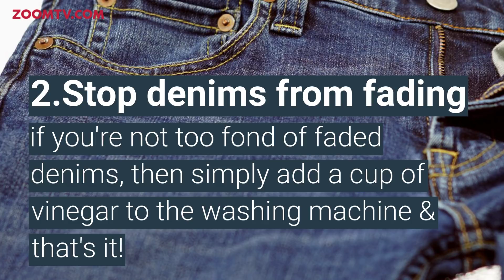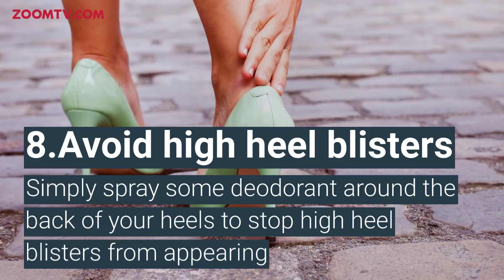10 Fashion hacks that are pure magic! | Fashion Tips | DIY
Do you find yourself looking for quick fixes for your clothes & accessories all the time? Well, we give you 10 tricks that work like magic when it comes to making your fashion happy!